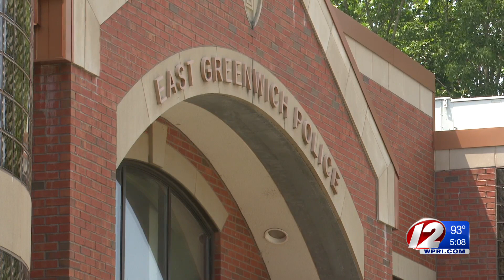East Greenwich police sergeant dies in skydiving accident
A veteran member of the East Greenwich Police Department died over the weekend following a skydiving accident in Danielson, Connecticut.